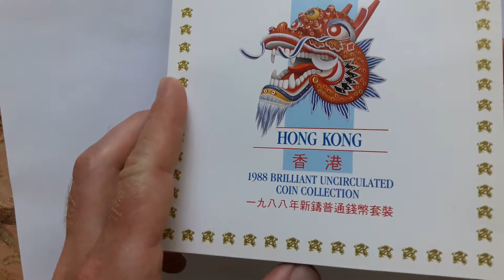Набор монет Азии Гонконг набор 1988 с сертификатом